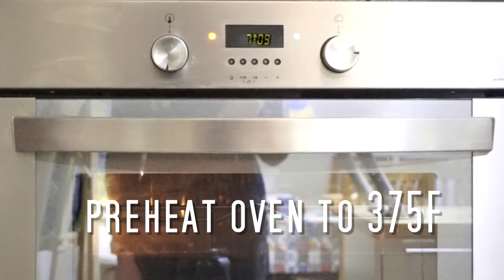White Chocolate Cranberry Cookie Recipe | FabFood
This is the ultimate combination in a mouth-watering cookie.

Ingredients:
· 1/2 cup butter (125g)
· 1/2 cup sugar (100g)
· 1/2 cup brown sugar (120g)
· 1 1/2 cups flour (180g)
· 2 tsp vanilla
· 1 egg
· 1 1/2 tsp baking soda
· 1 cup white chocolate (150g)
· 1 1/4 cups cranberries (155-160g)